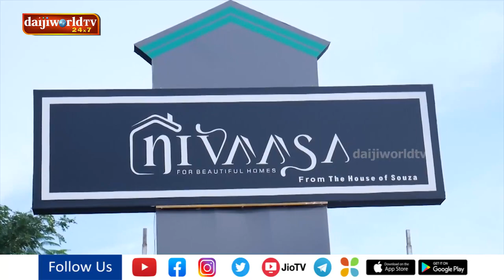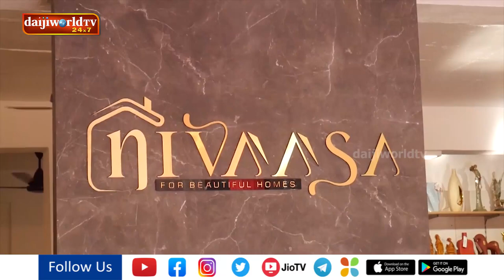‘Nivaasa’ synergy of different products store inaugurated at Udyavara from house of Souza